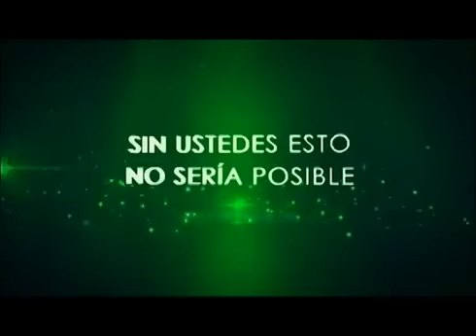Linea 1 Navidad